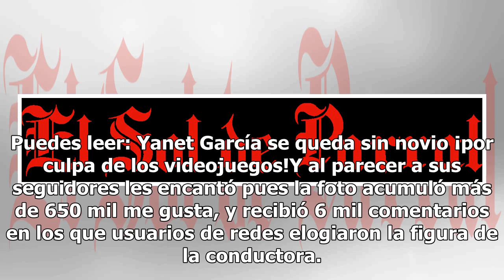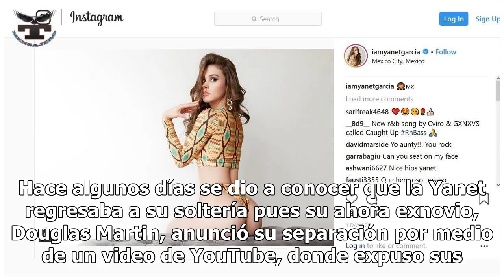Yanet García, la chica del clima, comparte candente foto de su trasero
Yanet García, mejor conocida como "la chica del clima", sorprendió a todos sus fans al compartir una fotografía en donde posa muy sensual. La conductora de Hoy publicó la imagen en su Instagram en donde luce un atuendo muy sexy que deja ver parte de su trasero y cintura. Puedes leer: Yanet García se...